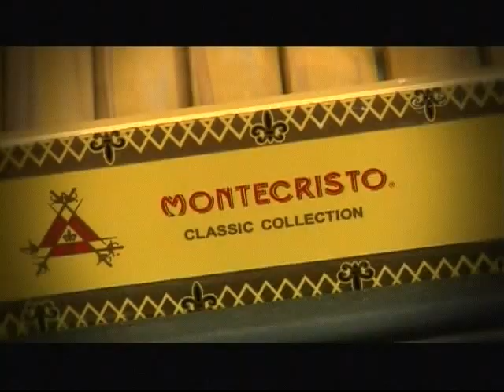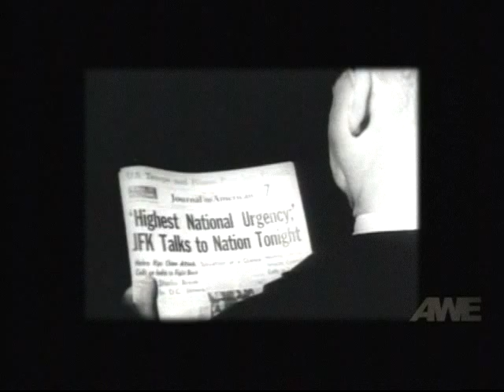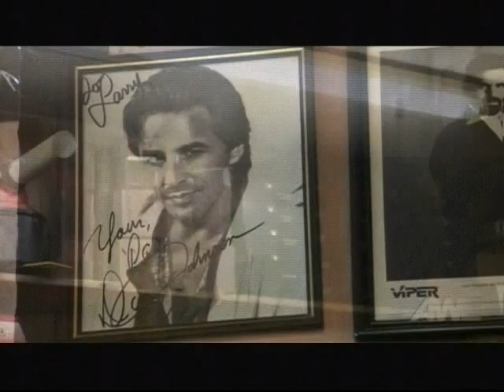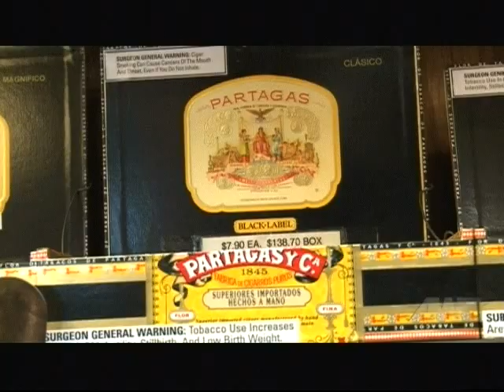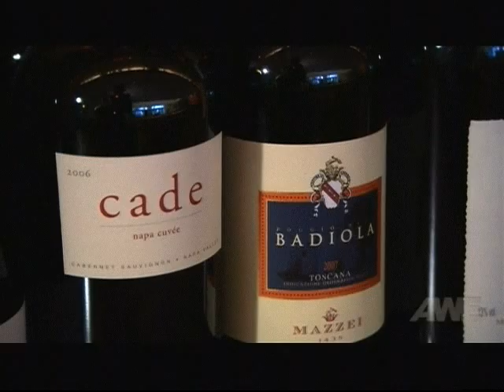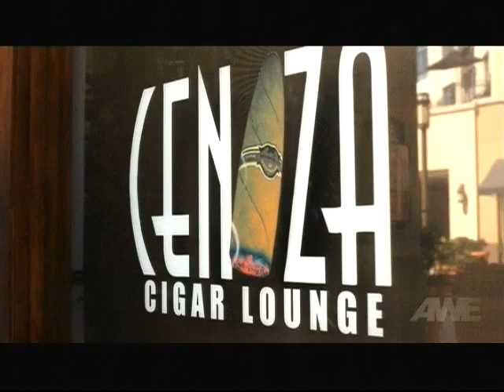Smoke V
CEO _ Vin Lee - Beverly Hills Cigar Club